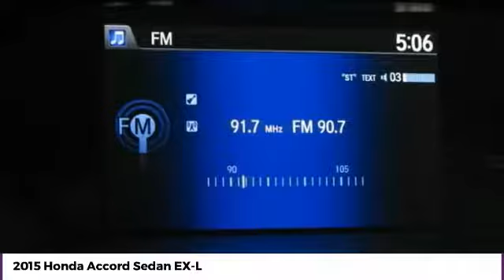2015 Honda Accord Sedan McDonough GA P6210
2015 Honda Accord Sedan EX-L - $18995

Sons Honda
105 Sons Drive

Leather. Priced below KBB Fair Purchase Price! Recent Arrival! Odometer is 9111 miles below market average! 36/27 Highway/City MPG**brbrAwards:br * 2015 KBB.com Best Buy Awards * 2015 KBB.com 10 Best Sedans Under $25,000 * 2015 KBB.com 15 Best Family Cars * 2015 KBB.com Brand Image Awardsbr2016 Kelley Blue Book Brand Image Awards are based on the Brand Watch(tm) study from Kelley Blue Book Market Intelligence. Award calculated among non-luxury shoppers.  Kelley Blue Book is a registered trademark of Kelley Blue Book Co., Inc.